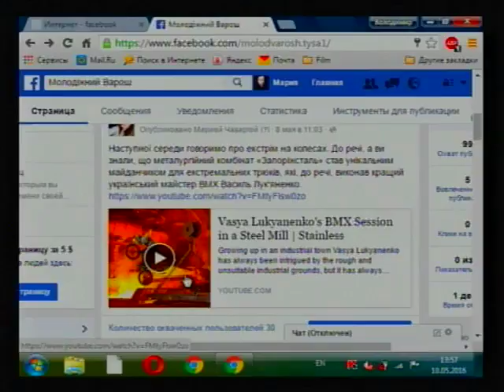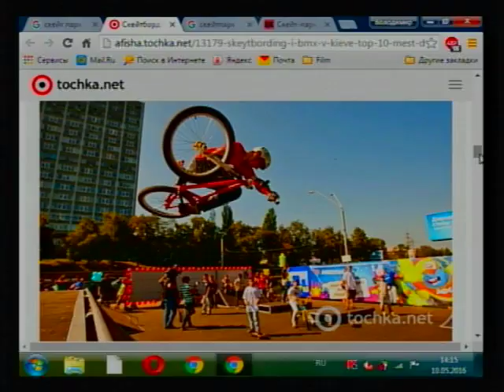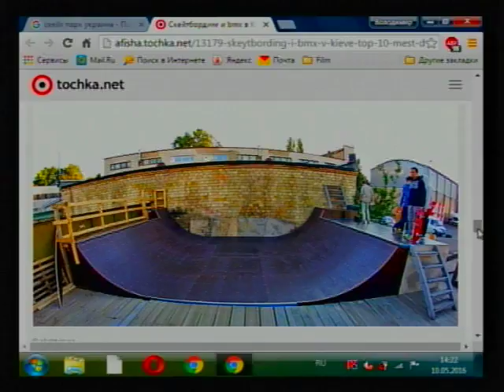Молодіжний варош (11 05 16)